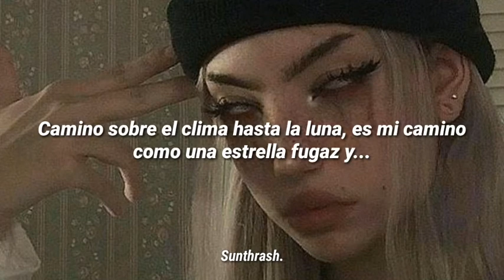FOREIGN BURIAL - EDG3S ; [Sub. Español]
• Artista: FOREIGN BURIAL

• Año: 2020

Lyrics:

Now i look at the red on the water
I walk over weather to moon is my road like a shooting star and...
Comet is flying pretending return but it lost on the shadows
That was the point till start when nobody tho bout disappearance of man in the battle
But when nobody want hear you the point of the life is to know what the fuck is you rather
Rather be dead with a bullet on head and the gun on yo hand like you have never love
Rather be alive while you loose on thе time but you know you alright cause you nevеr gon broke
Rather be patient in every pattern cause this shit don’t matter or don’t do it a lot
Rather to be who you want when nobody believe you so you can show them they are wrong

*FOREIGN BURIAL*